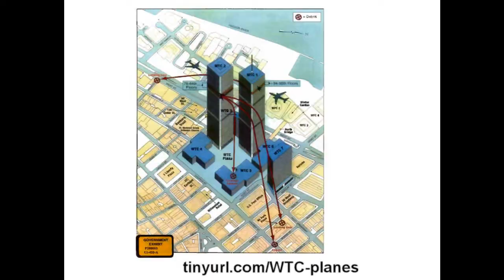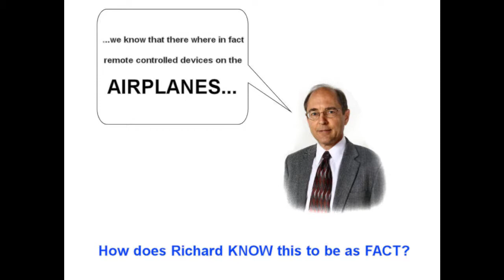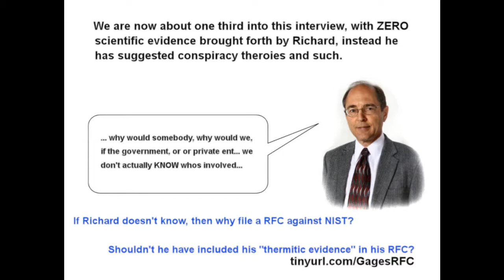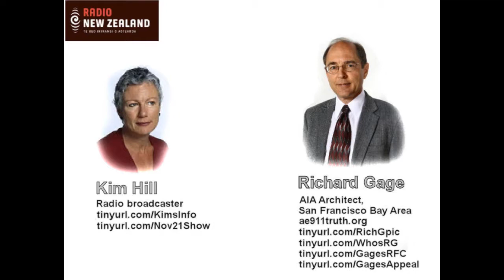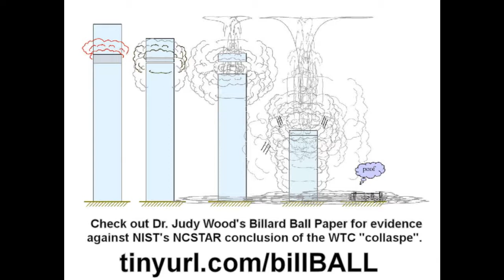Kim Hill Interviews Richard Gage of AE911Truth (Part 2 of 4)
Humankind has made a major scientific discovery by learning to manipulate matter using directed energy in a new and extremely powerful way. This is one of the most important scientific discoveries since the nuclear fission technology that was used to create the atomic bomb. It is an irrefutable fact that directed energy technology was used to transform the WTC buildings to fine dust in midair on 9/11/2001. This inescapable conclusion is revealed by the large and conclusive body of verifiable, physical evidence from 9/11, and is overwhelmingly proven beyond any reasonable doubt.

This table briefly summarizes and compares the various explanations that attempt to address the large body of empirical evidence from 9/11 (table from Dr. Judy Wood's presentation at the 2012 'Breakthrough Energy Movement' conference in Holland).

9/11 is irrefutable proof that highly advanced forms of energy technology, such as those discovered and inspired by the great Nikola Tesla, do indeed exist and could be providing our entire planet with a breakthrough form of energy technology, right now. 9/11 is irrefutable proof that countless lives and resources have been wasted on wars of death and destruction, all as a result of an extremely inaccurate, unscientific story, when these precious lives and resources could instead be used to improve our awesome country and planet. Most importantly, 9/11 is irrefutable proof that each and every one of us is capable of seeing straight through the deception and dishonesty by thinking critically and studying the available facts for ourselves, which is a self-empowering and life-transforming fact. The large body of empirical evidence from 9/11, gathered and assembled by materials science engineer Dr. Judy Wood PhD, is conclusive and irrefutable, so one only needs to study it in detail to prove this beyond any reasonable doubt, no theories or speculation are necessary.

Please study the large and conclusive body of verifiable, physical evidence from 9/11, including the Columbia University NYC seismographic data, University of Alaska magnetometer data, United States Geological Survey (USGS) dust analysis, National Aeronautics and Space Administration (NASA) AVIRIS thermal imaging, NASA AVIRIS dust and iron (ferrous/ferric) spectrometer imaging, 7 total WTC buildings destroyed on 9/11, WTC1 & 2 steel turning to dust in midair, WTC1 'lathering up', WTC7 'lathering up', WTC2 falling dust trails, WTC1 & 2 minimal seismic impact, WTC7 minimal seismic impact, WTC lack of P-wave seismic signal, National Oceanic and Atmospheric Administration (NOAA) verified Hurricane Erin (category 3),  WTC1 & 2 rapid speed of destruction, WTC1 & 2 top-down direction of destruction, WTC7 'free fall' destruction, disappearance of most of WTC4, vertical cylindrical holes in surrounding WTC buildings, relative lack of rubble compared to explosive controlled demolitions, lack of major damage to surrounding non-WTC buildings other than Bankers Trust, rapid spontaneous rusting of WTC metals, rapid spontaneous rusting of Bankers Trust metals, 1400+ 'toasted' and warped cars up to 1/2 mile away, numerous flipped cars, spontaneous 'weird' fires, ground zero fuming for years without high heat, truck loads of fresh dirt being hauled in and out of ground zero for years, numerous unharmed survivors in WTC stairwells, mostly undamaged WTC shopping mall, mostly undamaged PATH trains, mostly undamaged WTC 'Bathtub' foundation, presence of dust 'fuzzballs', strange round window holes, shriveled WTC steel beams, strangely curved steel beams, wavy steel beams, vertical axis 'rolling up' of steel beams, thinning of steel beams, holes in steel beams, Bankers Trust warped and shriveled metal beams, objects fusing with unburned paper, missing file cabinets, missing office machinery, missing office furniture, missing toilets, missing door knobs, lack of high heat, cool temperature of WTC dust, unburned paper, unburned clothing, unburned pedestrians, elevated levels of tritium, lack of ionizing radiation, glowing and molten materials, spontaneous explosion of Scott air tanks, numerous similarities between 'The Hutchison Effect' and phenomena observed at ground zero, and much more.